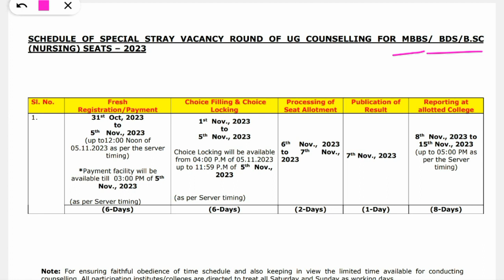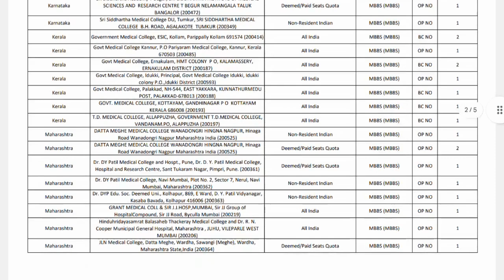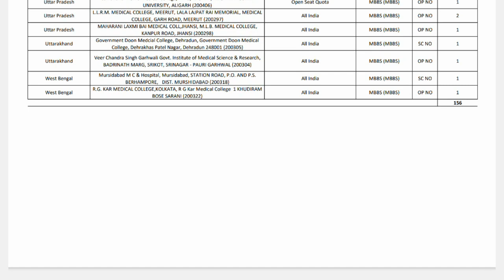All India Quota, Special stray Vacancy Round for MBBS